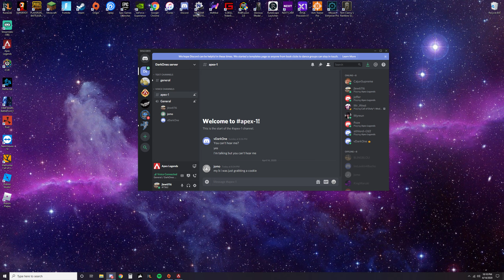2100 damage game with friends